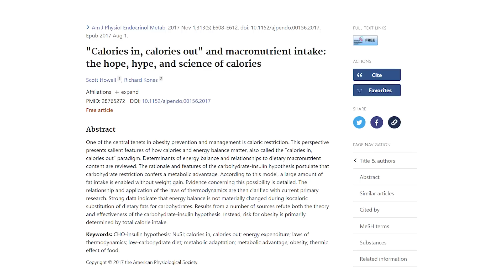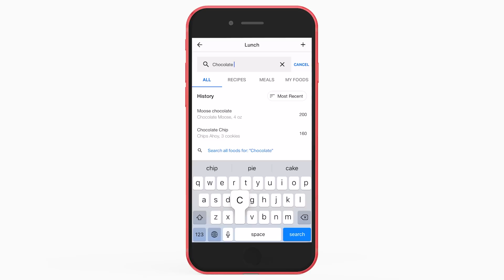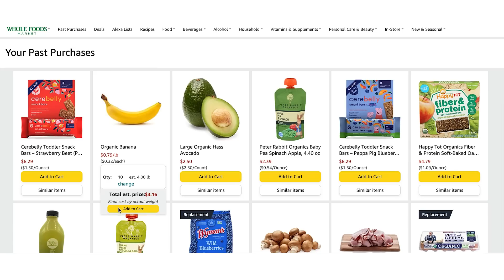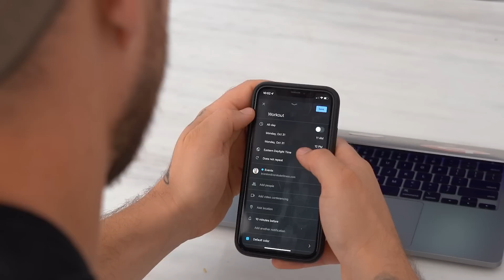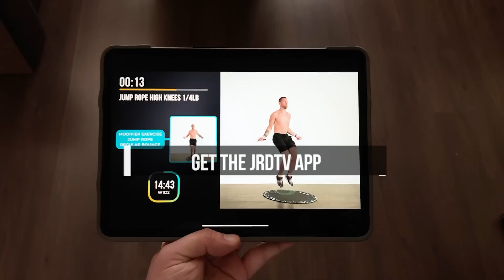3 Habits That Will Get You Shredded